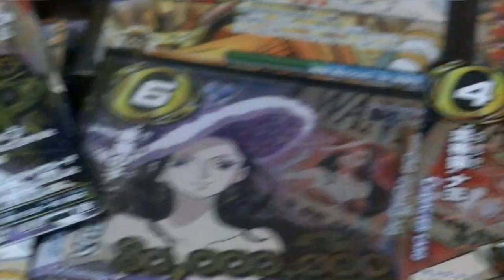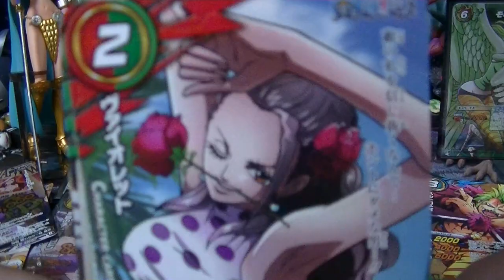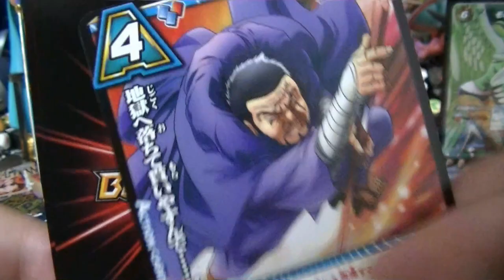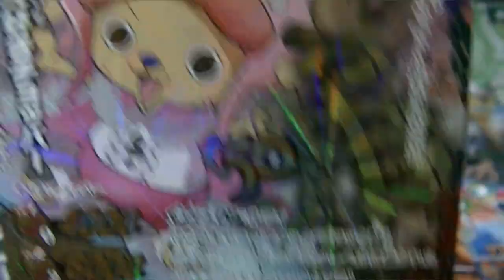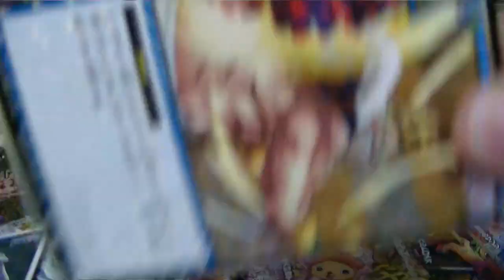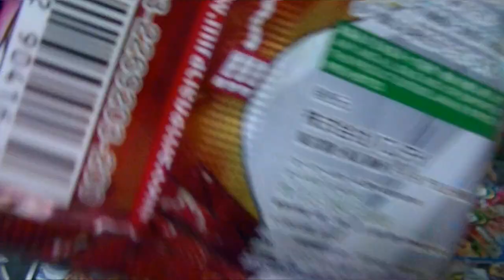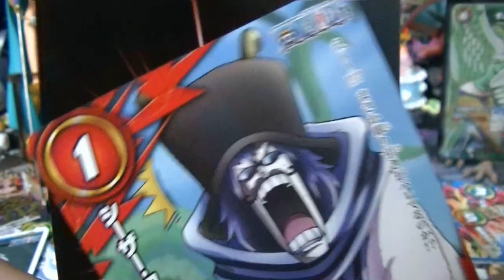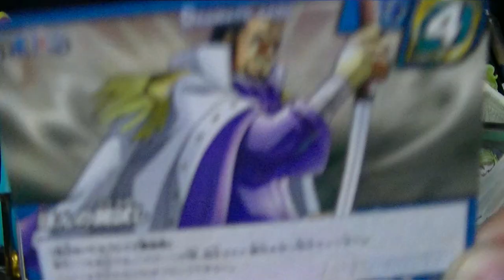ミラバト ワンピース 激闘！ドレスローザ 「神Ω！海軍大将藤虎を狙え！」 PART 3 カード開封レビュー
ミラバト最新作！ワンピースドレスローザ編！第3回！
頼む来てくれ藤虎神Ω！